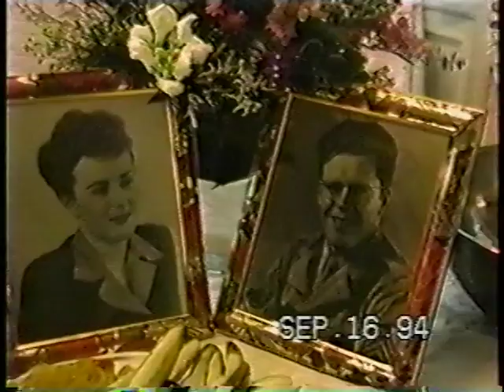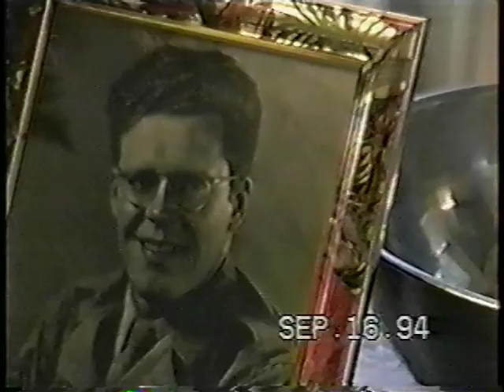Pearse and Mac 50th Anniversary Party